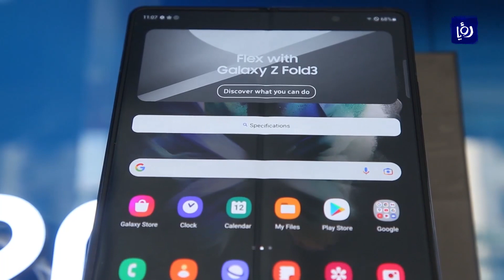هل السوق الاردني بحاجة لأكثر من 3 آلاف محل لبيع الاجهزة الخلوية | تقرير ميداني